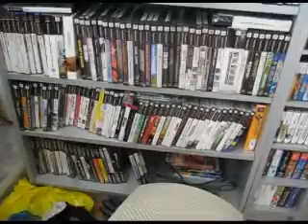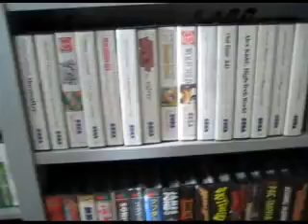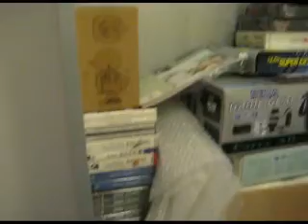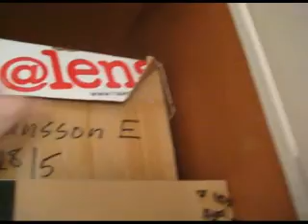Min spelsamling del 1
Visar min samling lite snabbt.